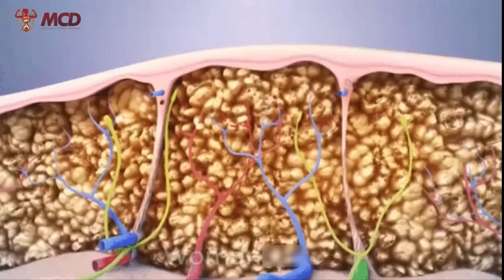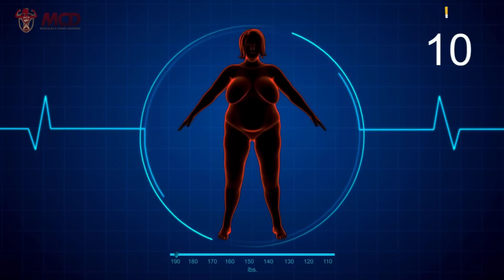8 ABDOMINAIS EM PÉ para Perder Barriga em 7 Dias 8 Min Treino Abdominal Em Pé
ACREDITE OU NÃO: Esses 8 abdominais em pé vão transformar seu corpo e sua Barriga em 7 Dias! 8 Min Treino Abdominal Em Pé. Bem-vindos ao nosso treino em casa de abdominal em pé, onde mostraremos 8 exercícios de abs em pé para perder barriga em apenas 7 dias. Se você está procurando um treino abdominal desafiador, mas eficaz, este é o vídeo para você! Com estes exercícios para perder barriga rapidamente, você poderá aprender como tonificar seus abdominais em pé, sem precisar de equipamentos ou ir à academia. Além disso, mostraremos como fazer abdominales de pie para iniciantes, garantindo que todos possam se beneficiar desta rotina abdominal em pé para perder barriga. Com este standing abs workout de 8 minutos, você poderá se concentrar em seus abdominais e começar a ver resultados em pouco tempo. Então, prepare-se para suar e se junte a nós nessa rotina de exercícios para perder barriga e definir seus abdominais em pé. Vamos lá, tonificar seu abdominal em pé para perder barriga e atingir o corpo que você sempre quis.

Conteúdo do Vídeo:

0:00 - Introdução
0:24 - Treinar Todos os Dias? Qual Frequência?
1:23 - Exercício 1 - Elevação de Joelhos (abdominal em pé)
2:07 - Exercício 2 - Joelho no cotovelo (abdominal em pé)
2:45 - Exercício 3 - Agachamento com elevação Frontal (abdominal em pé)
3:26 - Exercício 4 - Elevação frontal de joelho (abdominal em pé)
4:07 - Exercício 5 - Corrida parada (abdominal em pé)
4:48 - Exercício 6 - Elevação Lateral de joelho (lado E) (abdominais em pé)
5:29 - Exercício 7 - Elevação Lateral de joelho (lado D) (abdominais em pé)
6:09 - Exercício 8 - Pé na palma da mão (abdominais em pé)
6:50 - Exercício 9 - Agachamento com Elevação de perna
7:31 - Exercício 10 - Abdominal em Pé (Oblíquos)
8:09 - Próximo Vídeo

ASSISTA TAMBÉM:

10 ABDOMINAIS EM PÉ para Perder Barriga em 7 Dias | 8 Min Abs Em Pé Para Perder Barriga ➸

10 ABDOMINAIS EM PÉ para Perder Barriga em 7 Dias | 8 Min Abs Em Pé Para Perder Barriga ➸

Você que é fã do canal e que gostou deste vídeo, por favor COMPARTILHE no Facebook para que mais pessoas possam assistir a este vídeo ➸

Você viu